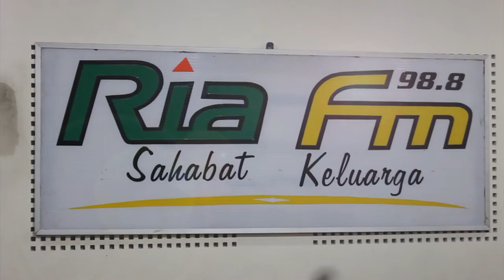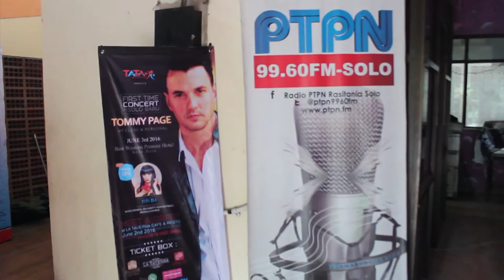Tommy Page, live in Solo 2016, short footage documentary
a short documentation footage, during the preparation of Tommy page concert, june 2016 at Solo Baru
this is the short version
the full version footage will be realeased on DVD included in photobook concert, limited only for collector and fans.